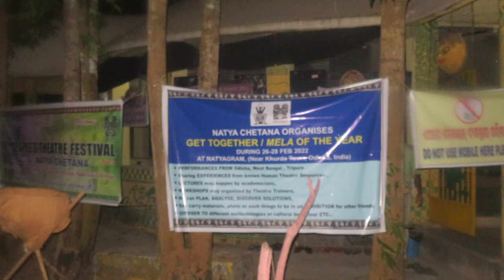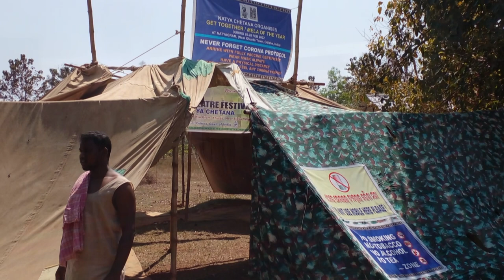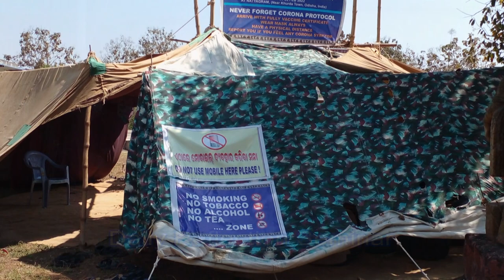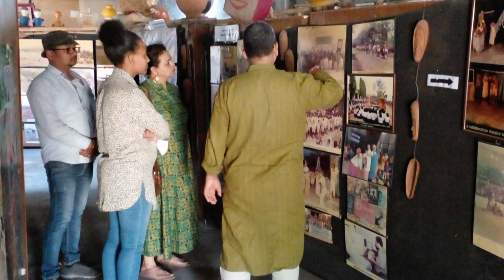Peoples Theatre Festival 2020 PART 2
Held in 2021 Supported by Ministry of Culture, Govt of India